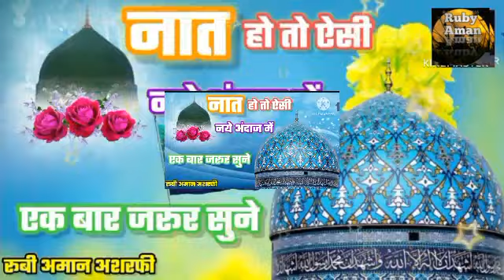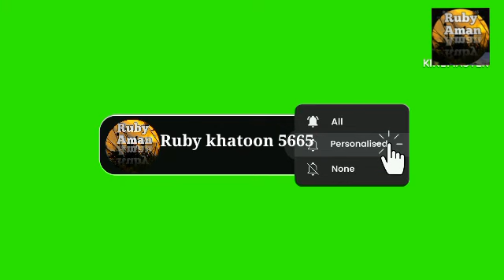💞Beautiful Naat|| गौसे पाक का रुतबा हर वली से प्यारा है || Ruby Aman Ashrafi || Hearttouching Naat 💖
bagdadwale
है गौसे आज़म बड़ी शान वाले बगदाद वाले

salam। new salam। khubsurat salam। best salam। hearttouching Salam। super hits salam। beautiful salam। pyara salam। subah ka salam। top salam। ruby Aman Ashrafi। ruby khatoon 5665। new salam 2023। new salam। salam2023। 2023 salam। most popular salam। aaka lelo salam अब hamara। new salam। ya nabi salam alaika.। tajdare haram। ai shahanshahe madina । 2023salam। viralislamic salam।trending salam। best Naat। super hits naat। beautiful Naat। islamic naat। khubsurat naat। madina sharif naat। hajj live video। hajj naat। hajj naat 2023। salam 2024। फेमस salam। world फेमस salam। top 2023 salam। new salam 2024। subah ka salam।  madina sharif।

naat। New Naat। new naat sharif। new naat 2023। hajj live video। pyara naat sharif। super hits naat। madina sharif naat। best Naat ever। viralislamic naat। trending video। Ebest naat 2023। amazing naat 2023। amazing naat। supar hit naat 2023। beautiful Naat sharif 2023। best Naat in the world। super hits naat । New naat। world फेमस naat। hearttouching naat। most Beautiful Naat। huzur aa gye hai naat। नात शरीफ। नात शरीफ 2023। न्यू नात शरीफ 2023। naate rasool। naatepak। yad me aaka ke aasu bah gaye naat। ab to bas ek hi dun hai naat। ruby khatoon naat। ruby Aman Ashrafi naat। nabi की naaten। nabi ki naat। New Naat।hajj 2023 status। hajj 2023 banglor। hajj 2023 naat। 2023 airport। hajj 2023 ahamdabad। hajj 2023 arafat day। hajj live video। hajj live telicost। hajj live news। hajj live video 2023। hajj live today। hajj live channel। hajj 2023। makka live। new nonstop naat। madina live naat। hearttouching beautiful Naat। best Naat 2023 most beautiful Naat। madina sharif naat 2023। best Naat in the world। madina sharif naat। super hits naat 2023। world फेमस naat। best Naat in the world। nonstop naat। New naat 2023। hasbi rabbi। ही tech islamic naats। best Naat। beautiful Naat 2023। best Naat in the world naat। best Naat ever। naat sharif। naat shareef। makka madina live। new naat sharif। new naat। juma naat sharif। new naat 2023। best Naat। new naat girl। girl naat sharif।subah ki pyari naat। subah ki khubsurat naat। subah ka khubsurat salam। subah ka pyara salam। viral naat। viral salam। trending salam। trending naat। nazm। new nazm। nazm 2023। kavvali mankabat।hamd। doorud। duroode pak।kalima tayyeba। 2023 hamd । 2023 new nazm।

My real voice 🎤🎤🎤

please support us, click on sabscribe button.

Disclaimer_